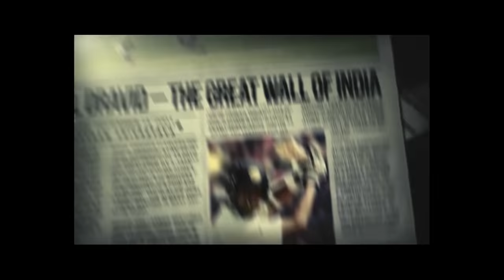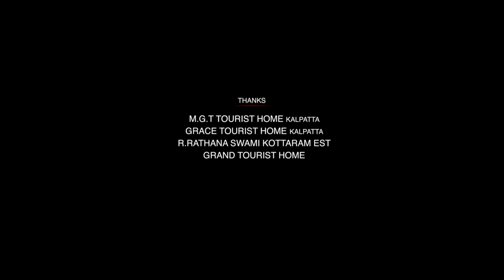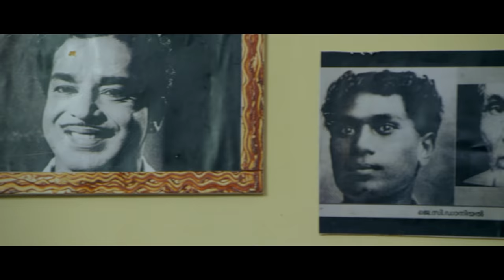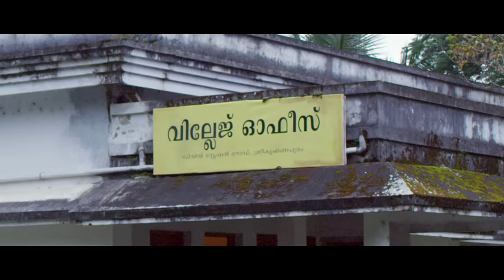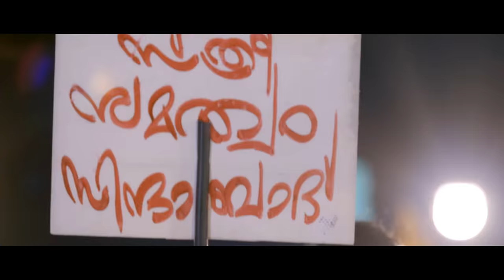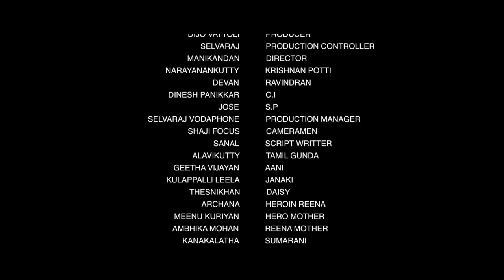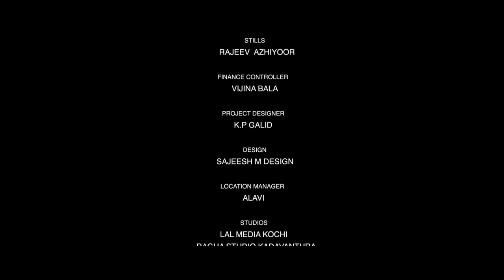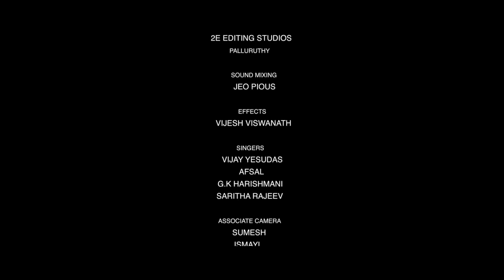Ippozhum Eppozhum Sthuthiyayirikkatte | Malayalam Super hit Full Movie | Thesni Khan | Kanakalatha